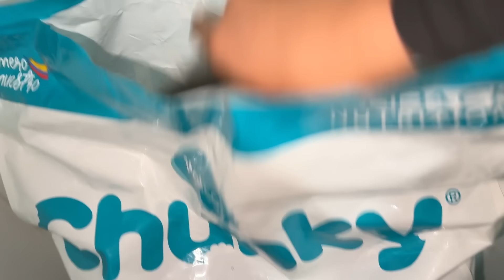Rutina de la noche...me asustan en los corrales!😱 | La Granja del Borrego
BIENVENID@S A MI GRANJA DIGITAL 💚